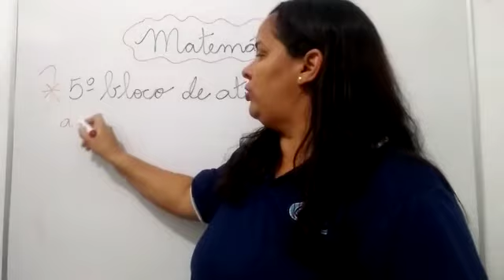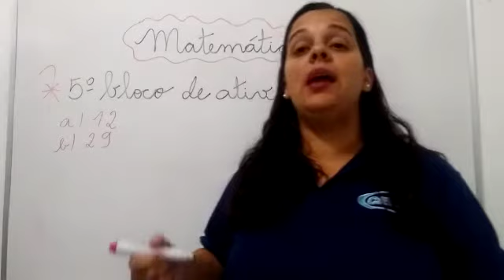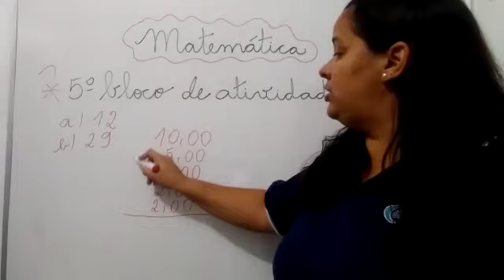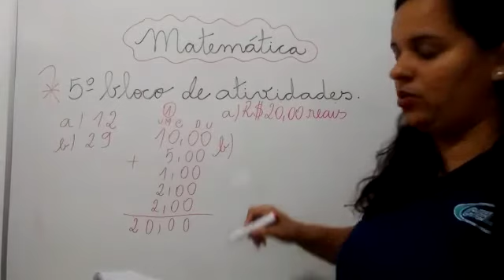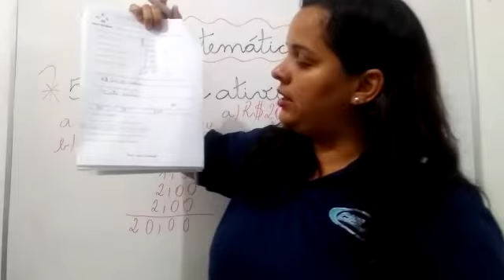PROFª RAFAELA MATEMÁTICA 201 24 DE JULHO